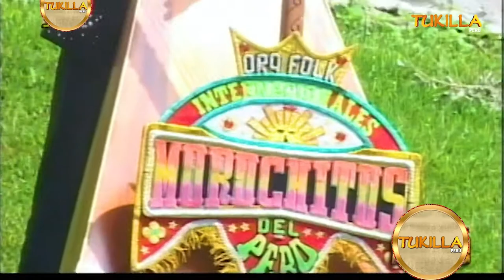ORQUESTA MOROCHITOS DEL PERU AÑO 2008 - COMO DEJARE DE AMARTE ( TUNANTADA ) TUKILLA PERÚ1